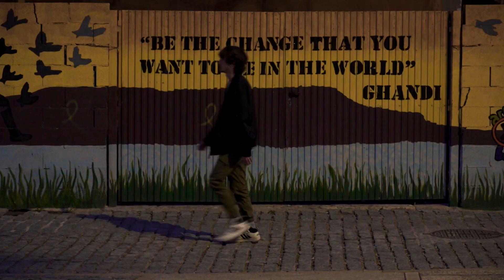Districte 21 (27/06/2024)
Us donem la benvinguda al Districte 21! Avui començarem amb música perquè arriba la XXXI mostra de Jazz de Tortosa. Continuarem amb molta festa perquè arriben les esperades Festes de Roquetes, enguany amb més pubilles i hereus que mai. També parlarem de les activitats de Tortosa Orgullosa amb motiu del 28 de juny, el dia de l’Orgull LGTBIQ+. I acabarem amb un grup de heavy metal, Auto de Fe, que este mes de juny han estrenat el seu primer single. No us el podeu perdre!